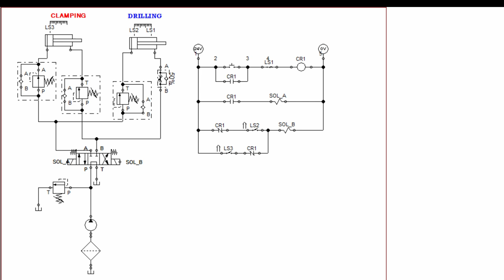HYDRAULICS - Clamping and Drilling Operation Using FluidSim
This circuit illustrates the operation of pressure sequence valve in the hydraulic circuit